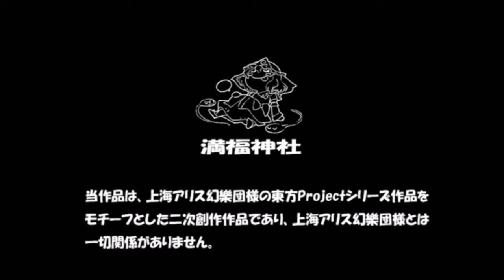Touhou Memories Of Phantasm Opening Songs 【Full】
Touhou Opening.

Manpuku Jinja
This work is a deriavative work that uses Team Shanghai Alice's Touhou Project Series as its motif. - 0:00

All music used for openings is made by Yuuhei Satellite.
Though the Scent Lingers, the Flower Scattered. - 0:01
Clouds Over the Moon, and Wind Over the Flowers. - 5:00
Beauties of Nature, arrange of Judgement in the Sixtieth Year ~ Fate of Sixty Years. - 9:35